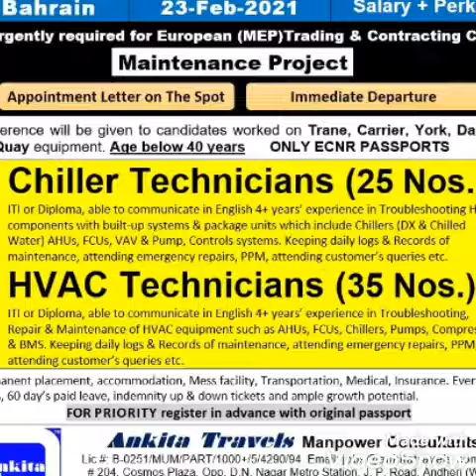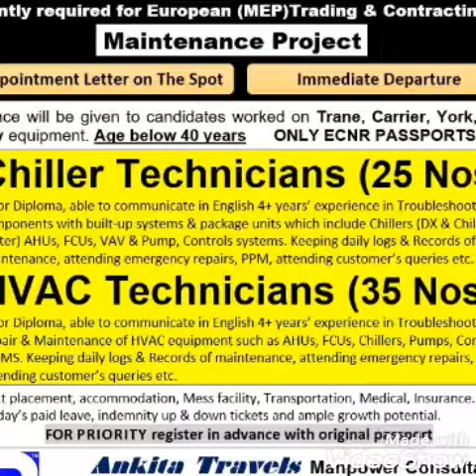BAHRAIN WALK IN CLIENT INTERVIEW ON 23 FEB 2021ANKITA TRAVELS MUMBAI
Chiller Technicians, HVAC Technicians